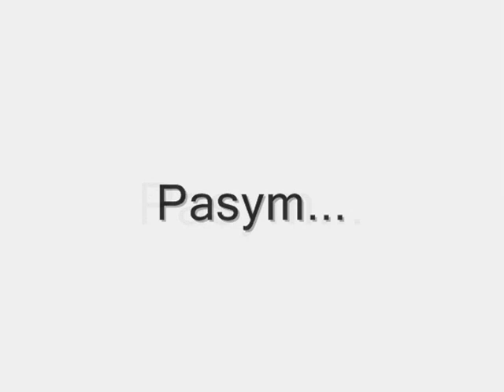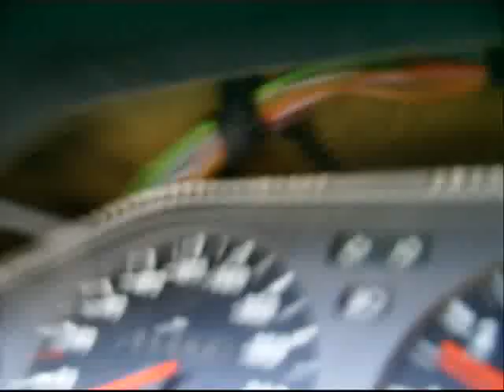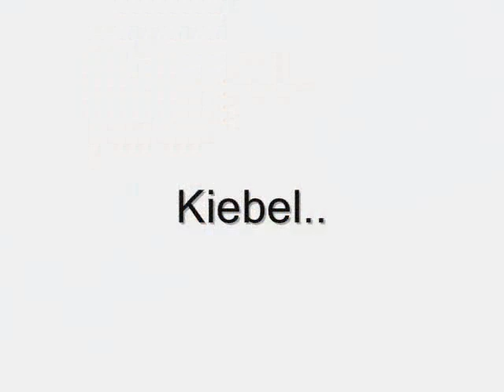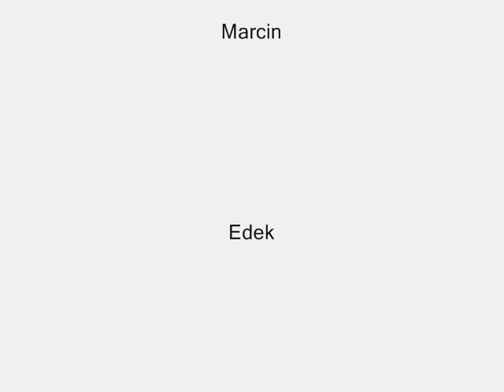Pasym - Wyprawa (Część 3)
Nasza Wakacyjna Wyprawa Do Pasymia.